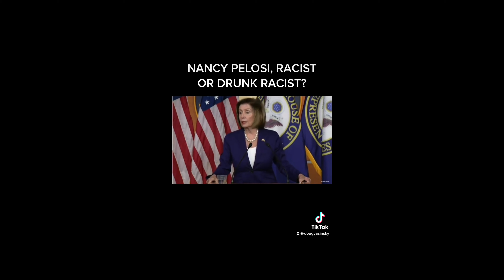Nancy Pelosi, the racist, wants immigrants to pick crops. Who is the real racists party?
Nancy Pelosi's latest drunk babble to call on immigrants to pick crops once again exposes the true racists of our country. The loony left always try and paint the Republicans as racists, but the Democrats brought slavery to the USA, Joe Biden didn't want his children to go to school with black children, "I don't want my kids exposed to that racial jungle."